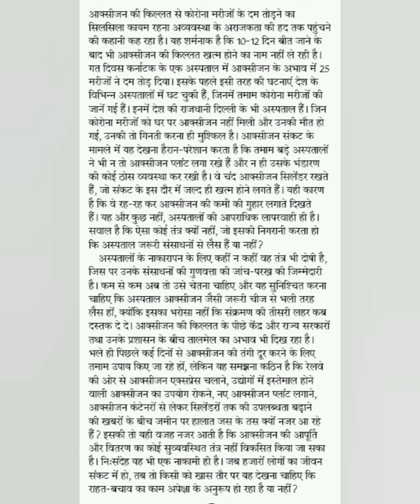100 wpm rsmssb hindi dictation